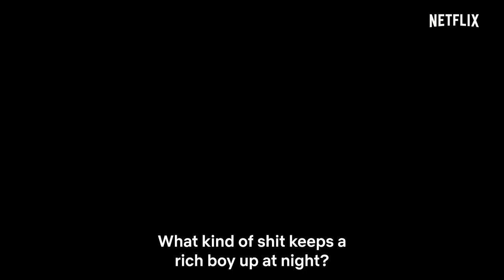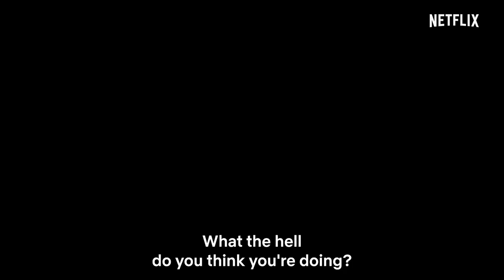Castle and Castle S2 | Official Trailer | Now Showing on Netflix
The trailer is here. This season, expect love, expect war, expect some serious drama. Castle & Castle, Season 2, Now Showing on @naijaonnetflix @netflix.

About EbonyLife Films

EbonyLife TV and EbonyLife Films are dedicated to telling the full range of African stories as they have never been told before. Strongly rooted in Africa but connecting to a global audience through a shared identity and common values. EbonyLife TV prides itself as Africa’s first Global Black Entertainment and Lifestyle Network for premium homegrown entertainment content. EbonyLife Films is poised to expand this vision by becoming one of Africa’s most influential story tellers.

In the resurgence for telling the story of a new Africa, our first feature film, FIFTY, allowed us to create an honest insight of Africa in contrast to the stereotypical fatalistic Stories filmmakers tend to tell of the continent. These stories mould the worldview of Africa as a single story. As Africans living in Africa, we are passionate about telling our stories, of a multidimensional reality that is a burgeoning, pioneering, cosmopolitan and progressive Africa.

EbonyLife Films further captures the very essence and soul of Africa via its Storytelling, and has extended itself to representing history, personal narrative, political commentary and evolving cultural norms, as well as addressing educational objectives.